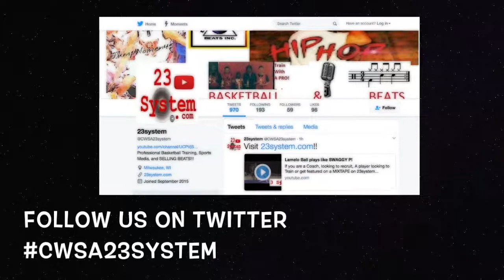NeXT BIG THING TOURNAMENT! ABC Knights & Wisconsin United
About us:
23system is the premier video editing mixtapes company in the Milwaukee inner city area. Giving world wide exposure to local area athletes as well as local tournament and coaches. 23system was created to make it easier for coaches to scout players in Milwaukee without actually coming to Milwaukee.